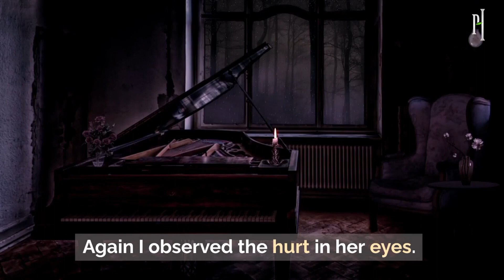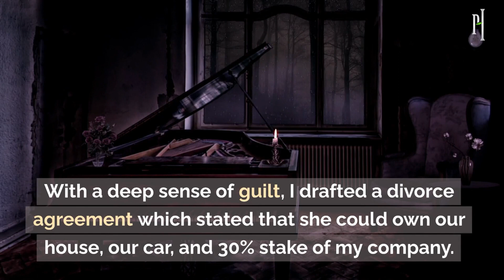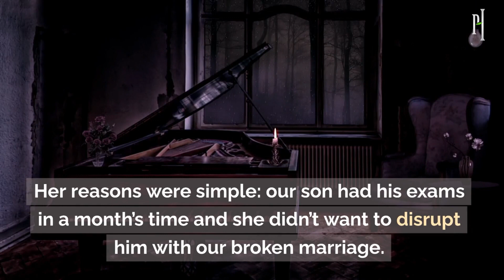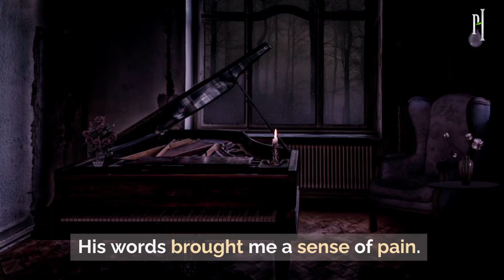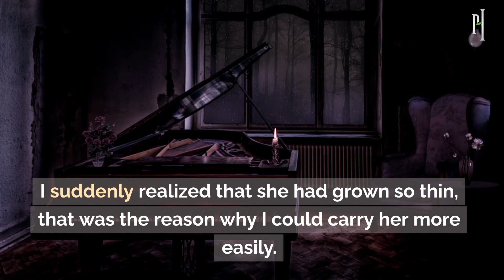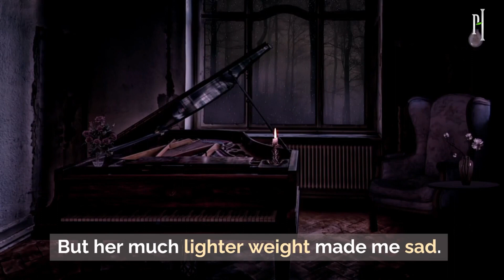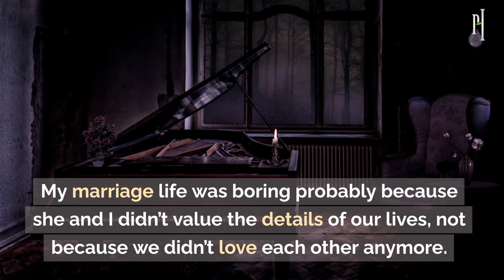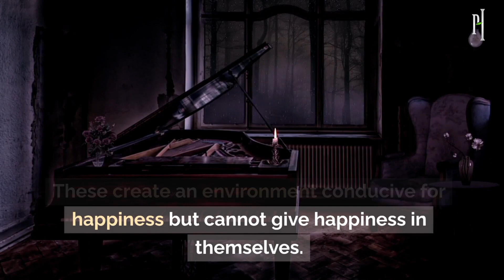Relaxation Music Collection - Meaningful Stories - STORY 14 MARRIAGE - PART 1, 2, 3 (FULL)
"Welcome to a truly soothing experience where the gentle rain combines harmoniously with serene flowing waters. As you immerse yourself in this tranquil space, you are transported to a world of relaxation and contemplation.

Within the soothing ambiance of the rain and melodic music, a profound life story unfolds. It serves as a poignant reminder that amidst the ceaseless hustle and bustle of life, what genuinely matters is pausing, relaxing, and savoring the simple yet meaningful moments. Just like the gentle rhythm of the rain and the continuous flow of the stream, life journeys on. The true essence lies in our ability to cherish these moments, find solace and beauty in the ordinary, and fully live life with each passing moment. Together, these elements create an exceptionally wonderful and calming experience.

The soft music and the sound of the gentle rain bring a sense of tranquility, aiding in focusing on studying, work, or even sleep.

Life thrives in these small stories, and this video will help you discover the true meaning within these moments. It's not just a video; it's an experience, a narration of life and love.

Lastly, we invite you to join us on this journey, to relish and appreciate every moment in life, and to leave your mark by engaging with the content through likes, subscribing to the channel, or simply by leaving a heartfelt "Hi" in the comments. Let us know you're here, and we can experience life more fully together."